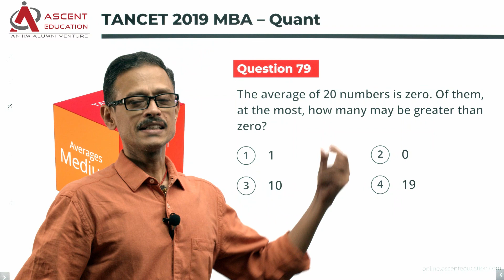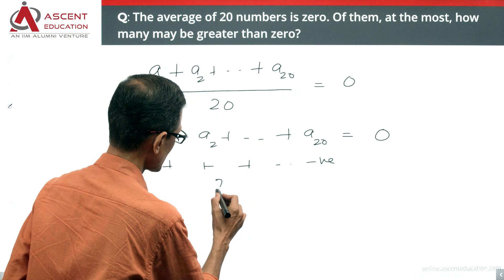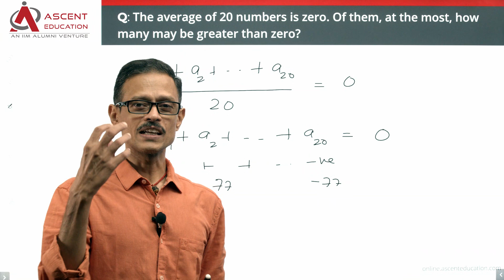TANCET 2019 MBA Paper | MBA - Quantitative Ability | Question 79 | TANCET Online Course & Coaching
Question 79:
The average of 20 numbers is zero. Of them, at the most, how many may be greater than zero?

Options:
A. 1
B. 0
C. 10
D. 19